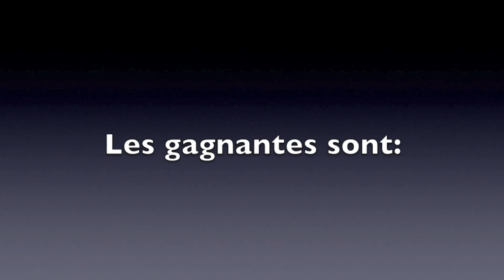Résultats du Givaway Favordeal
Ma page fb a changé suite à un bug, faites tourner!

Les pinceaux que j'utilise ont le meilleur rapport qualité prix et à prix accessible, ce sont des SIGMA accessibles ICI: 10% en NOVEMBRE 2012 SBAP12

J'utilise
une caméra SONY Handycam HDR CX130e
le logiciel d'édition IMOVIE (sur mac uniquement) * 1 mois d'essai chez Audible, mon application préférée pour écouter des livres audios, n'importe où n'importe quand